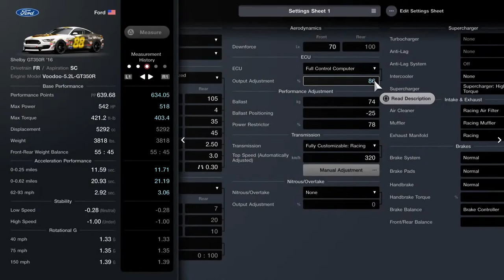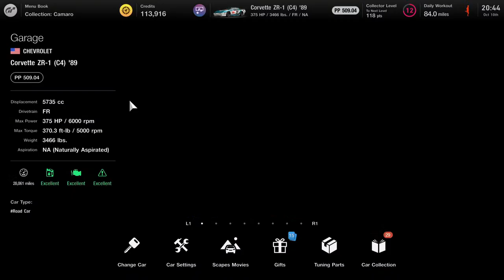FUELCAR - 1 DAY CHAMPIONSHIP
Im Glenn quagmire